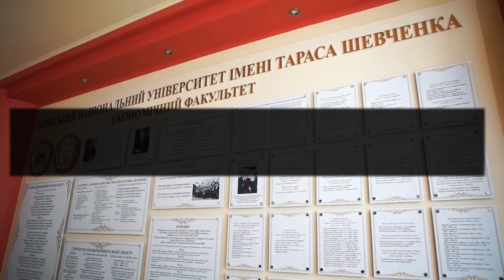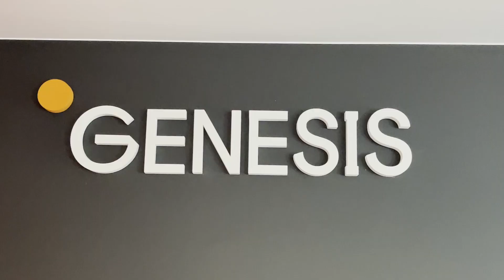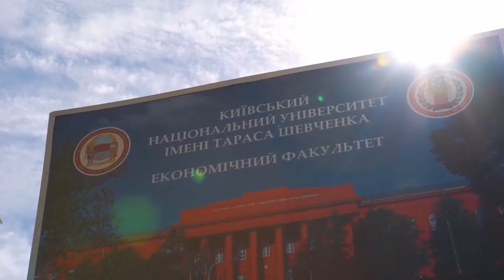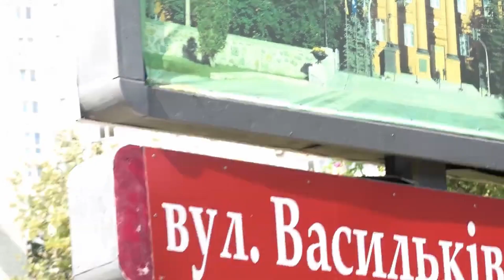З Днем народження економічний!